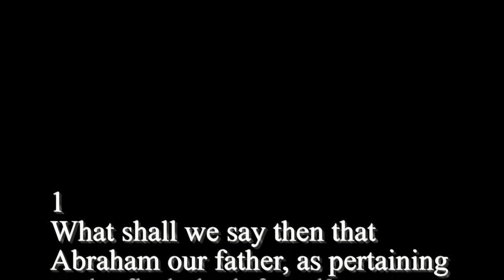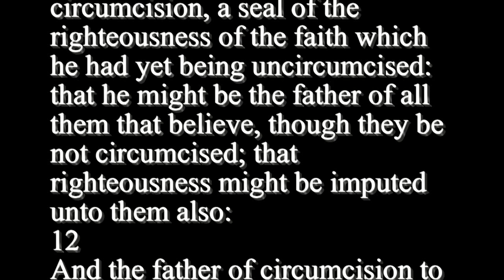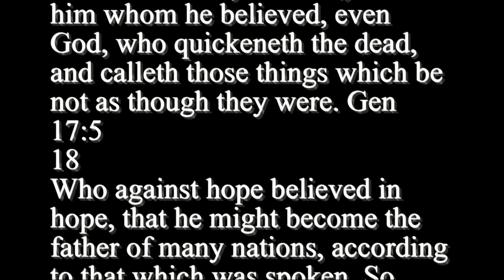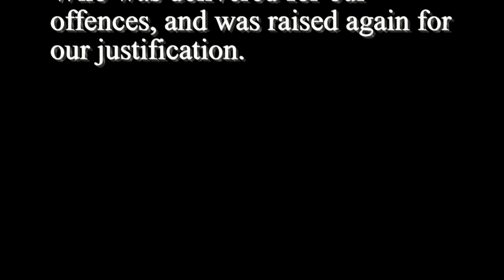Romans 4 - Holy Bible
1
What shall we say then that Abraham our father, as pertaining to the flesh, hath found?
2
For if Abraham were justified by works, he hath whereof to glory; but not before God.
3
For what saith the scripture? Abraham believed God, and it was counted unto him for righteousness. Gen 15:6 Gal 3:6 James 2:23
4
Now to him that worketh is the reward not reckoned of grace, but of debt.
5
But to him that worketh not, but believeth on him that justifieth the ungodly, his faith is counted for righteousness.
6
Even as David also describeth the blessedness of the man, unto whom God imputeth righteousness without works,
7
Saying, Blessed are they whose iniquities are forgiven, and whose sins are covered. Psa 32:1
8
Blessed is the man to whom the Lord will not impute sin. Psa 32:2
9
Cometh this blessedness then upon the circumcision only, or upon the uncircumcision also? for we say that faith was reckoned to Abraham for righteousness.
10
How was it then reckoned? when he was in circumcision, or in uncircumcision? Not in circumcision, but in uncircumcision.
11
And he received the sign of circumcision, a seal of the righteousness of the faith which he had yet being uncircumcised: that he might be the father of all them that believe, though they be not circumcised; that righteousness might be imputed unto them also:
12
And the father of circumcision to them who are not of the circumcision only, but who also walk in the steps of that faith of our father Abraham, which he had being yet uncircumcised.
13
For the promise, that he should be the heir of the world, was not to Abraham, or to his seed, through the law, but through the righteousness of faith.
14
For if they which are of the law be heirs, faith is made void, and the promise made of none effect:
15
Because the law worketh wrath: for where no law is, there is no transgression.
16
Therefore it is of faith, that it might be by grace; to the end the promise might be sure to all the seed; not to that only which is of the law, but to that also which is of the faith of Abraham; who is the father of us all,
17
(As it is written, I have made thee a father of many nations,) before him whom he believed, even God, who quickeneth the dead, and calleth those things which be not as though they were. Gen 17:5
18
Who against hope believed in hope, that he might become the father of many nations, according to that which was spoken, So shall thy seed be. Gen 15:5
19
And being not weak in faith, he considered not his own body now dead, when he was about an hundred years old, neither yet the deadness of Sarah's womb:
20
He staggered not at the promise of God through unbelief; but was strong in faith, giving glory to God;
21
And being fully persuaded that, what he had promised, he was able also to perform.
22
And therefore it was imputed to him for righteousness.
23
Now it was not written for his sake alone, that it was imputed to him;
24
But for us also, to whom it shall be imputed, if we believe on him that raised up Jesus our Lord from the dead;
25
Who was delivered for our offences, and was raised again for our justification.